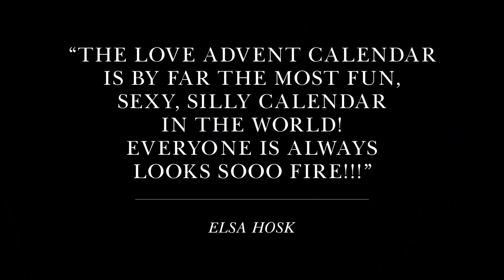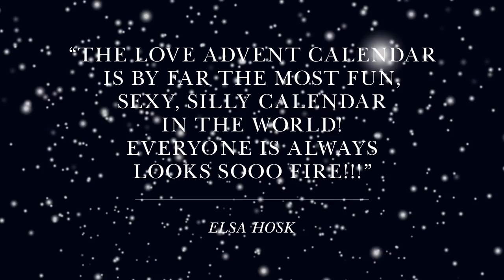28th December | Elsa Hosk by Phil Poynter | Love Advent 2017